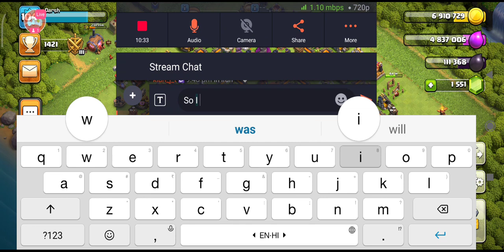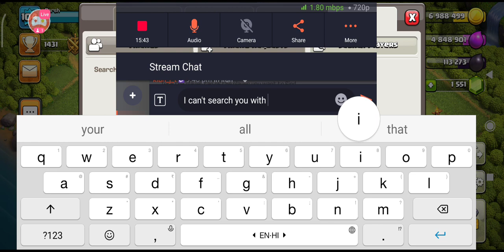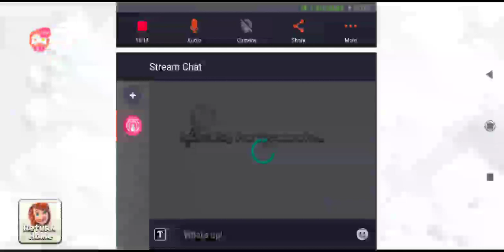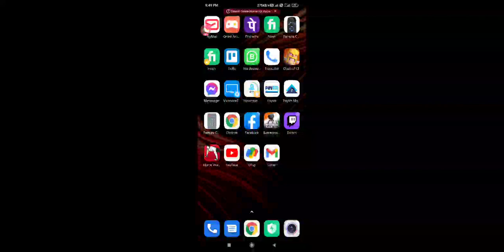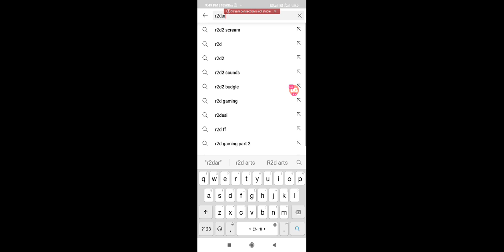Watch me stream Clash of Clans on Omlet Arcade!